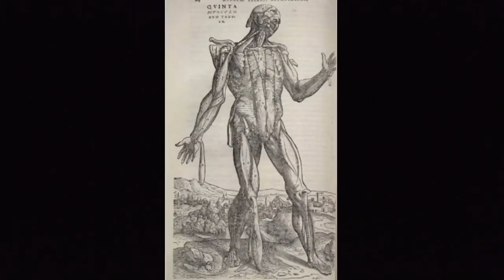Understanding Craig Green - Spring 2020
Full analysis of symbolism and details for Craig Green’s Spring Summer 2020 runway show as part of London Fashion Week and including a collaboration with Adidas. This updated episode is being reposted for those who haven't yet seen it. New episodes are being released on schedule.